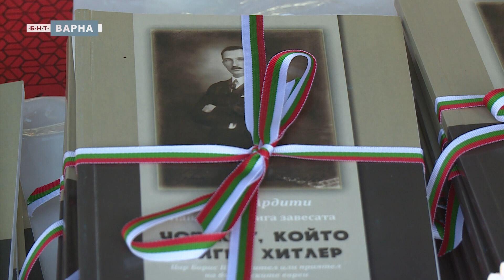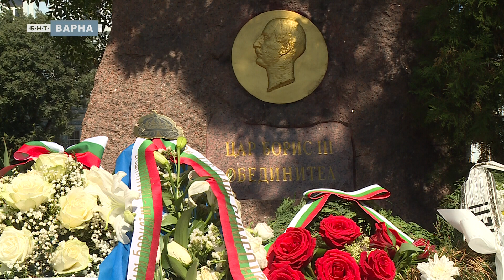80 години от кончината на цар Борис III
С военен ритуал и поднасяне на венци и цветя пред паметника на цар Борис III във Варна бе почетена 80-годишнината от кончината му.